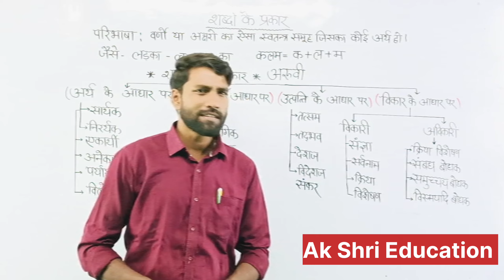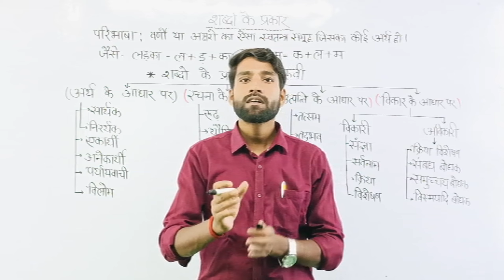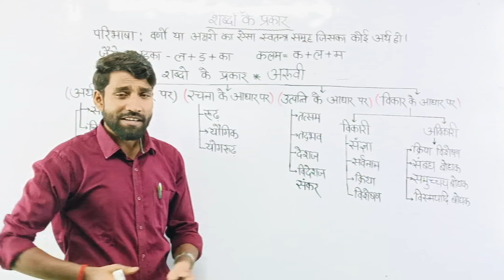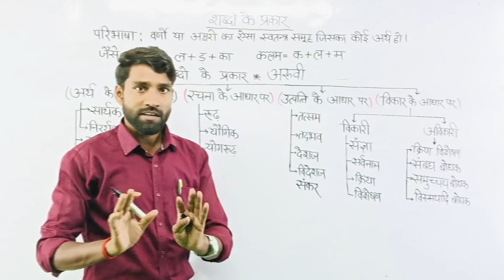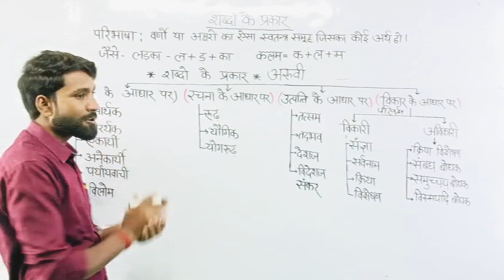शब्द एवं उसके प्रकार अब पहचानने का आसान तरीका | Ayodhya Sir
About video:-
In this session Ayodhya Sir covered "अर्थ के आधार पर शब्द के प्रकार " in Hindi for all exams.

About video
In this session Ayodhya Sir sir covered "अर्थ के आधार पर शब्द के प्रकार " in Hindi for all exams.